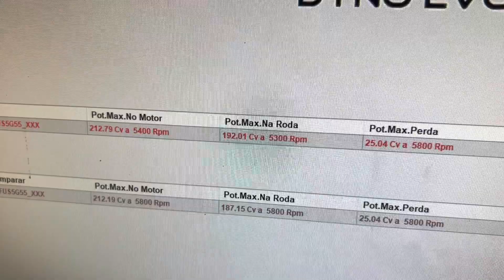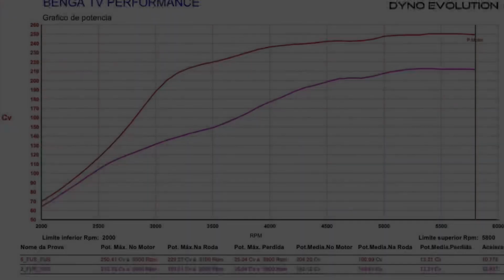FAZENDO REMAP STG 2 NO FUSCA TSI 200 CV